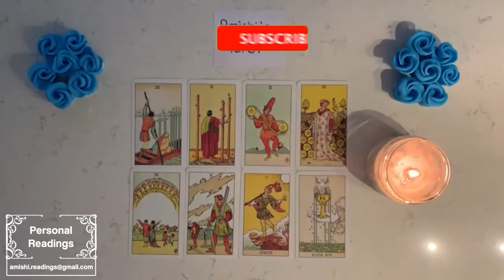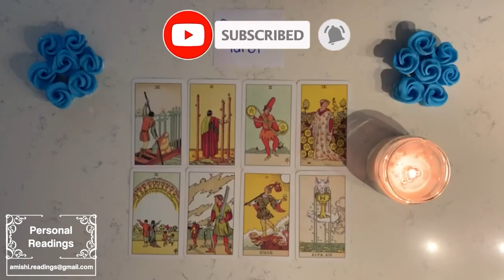Taurus 💜 IDK WHAT YOU DID TO THESE PPL BUT THE UNIVERSE GOT YOUR BACK